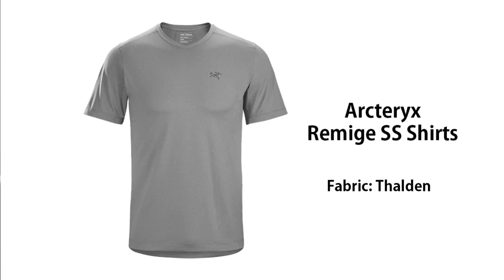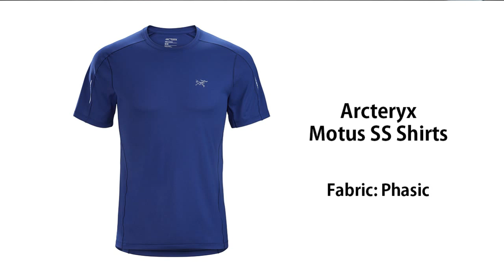[박영준TV] 여름철 등산용 티셔츠 고르기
박영준 TV는 등산 등 아웃도어 활동에 필요한 의류와 장비에 관한 정보를 전해드립니다.
그리고 등산복과 아웃도어용품에 관한 다양한 리뷰와 정보는 네이버 '고윈클럽'에 게시되어 있습니다. 참고하세요.

이 동영상에서는 여름용 등산 티셔츠 몇 가지를 소개해드리고, 좋은 티셔츠를 고르는 방법을 설명드립니다.